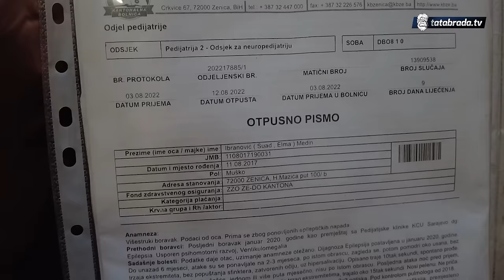ISKORISTILI NANU ZA PODIZANJE KREDITA. MJESECIMA NE PRIMA PENZIJU!